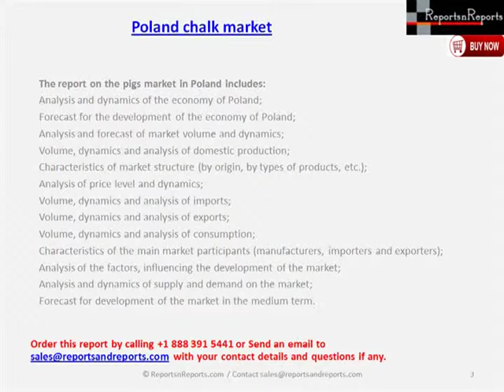Poland chalk market Industry Analysis, Overview, Forecast by 2018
The purpose of the report is to describe the state of the chalk market in Poland, to present actual and retrospective information about the volumes and dynamics of production, imports, exports and consumption, the characteristics of the market for the period 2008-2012 and to build a forecast for the market development until 2018.